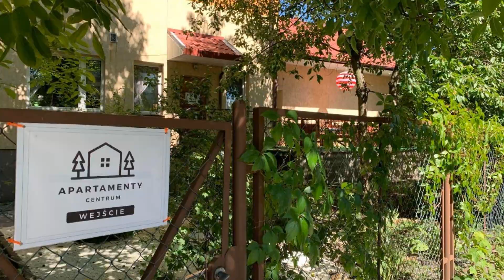Apartamencik Centrum, Polanica-Zdrój, Poland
About Property:
Apartamencik Centrum features a patio and is situated in Polanica-Zdrój, within just less than 1 km of Polanica Zdroj Train Station and a 13-minute walk of Chess Park. This apartment has a garden, barbecue facilities, free WiFi and free private parking.
The apartment has 1 bedroom, 1 bathroom, bed linen, towels, a flat-screen TV, a dining area, a fully equipped kitchenette, and a terrace with garden views.
The Grandmother's Valley is 41 km from the apartment,...
Property Type: Hotel
Address: 22 aleja Wojska Polskiego, 57-320 Polanica-Zdrój, Poland
Searching For
1. Apartamencik Centrum - Polanica-Zdrój - Poland
2. Apartamencik Centrum - Polanica-Zdrój - Poland Address
3. Apartamencik Centrum - Polanica-Zdrój - Poland Rooms
4. Apartamencik Centrum - Polanica-Zdrój - Poland Amenities
5. Apartamencik Centrum - Polanica-Zdrój - Poland Offers and Deals
Audio Credit:
Track Title: Blank Slate
Artist: VYEN